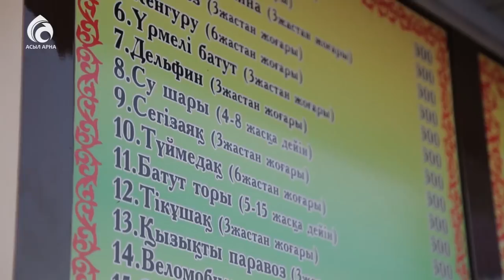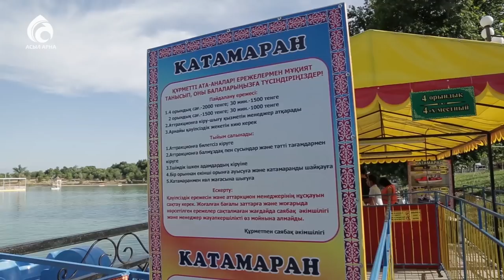"Жайлаукөл" саябағына саяхат \ Үшінші мегаполис \ Асыл арна